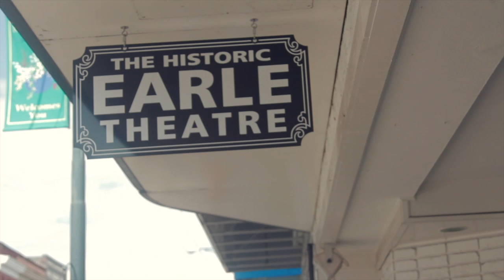Monday Morning 'Jo: Merry Go Round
This week the Possum Hollar Old Time String Band plays on The Merry Go Round in Mount Airy, NC live on WPAQ radio!  The Merry Go Round is the second oldest live radio show in the country behind the Grand Ol' Opry!